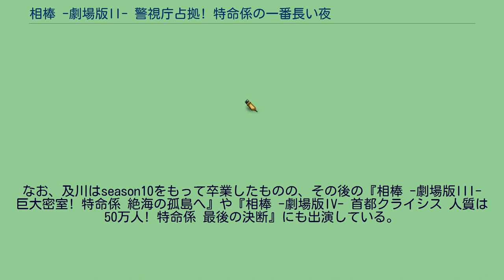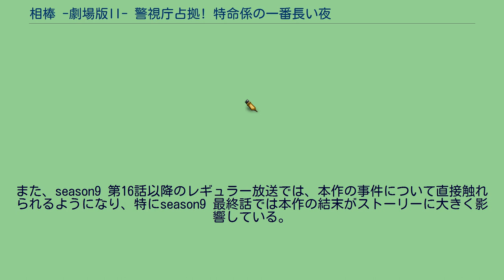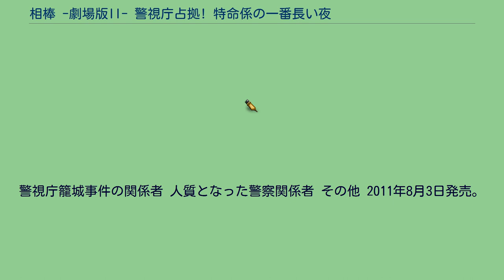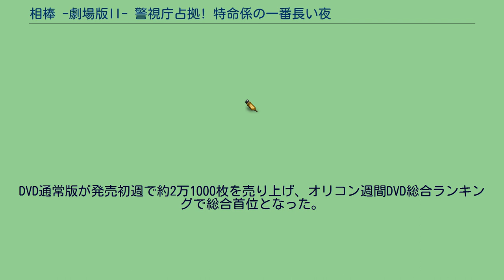相棒 -劇場版II- 警視庁占拠! 特命係の一番長い夜